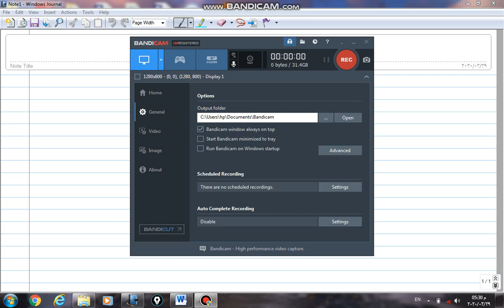Vibration c1 5_7